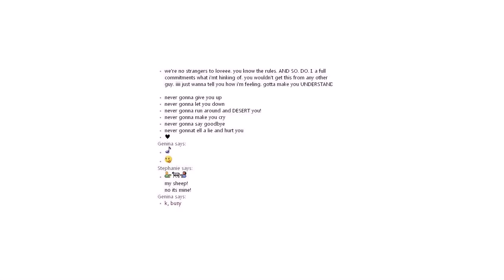My Life in Pummelvision